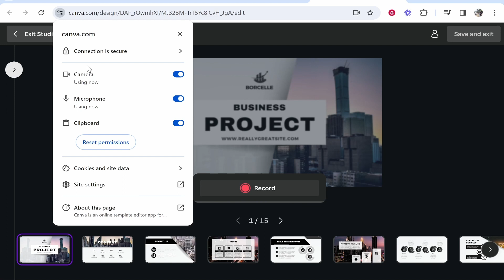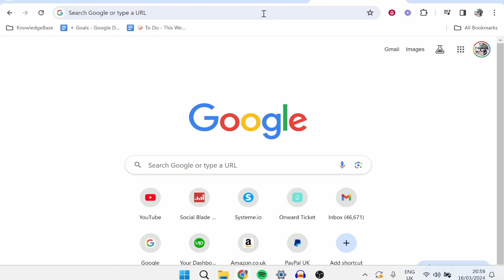How To Add Voiceover To Canva Presentation (Step By Step)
In this video, I show you how to add voiceover to Canva presentation. This is a step by step guide that explains how to add your own voiceover so it plays when you play your presentation.